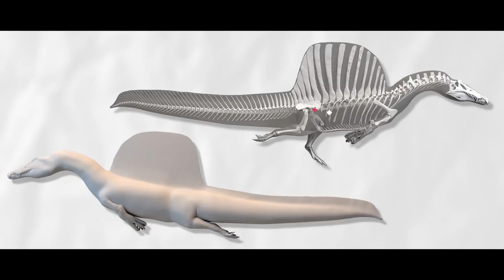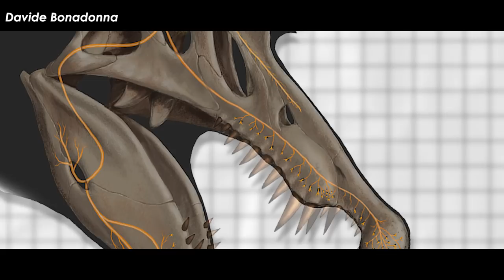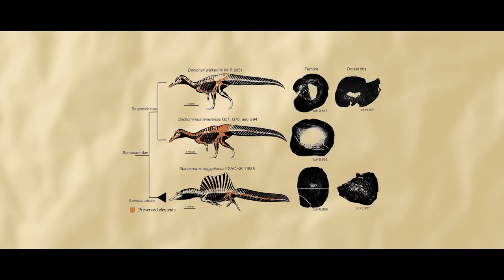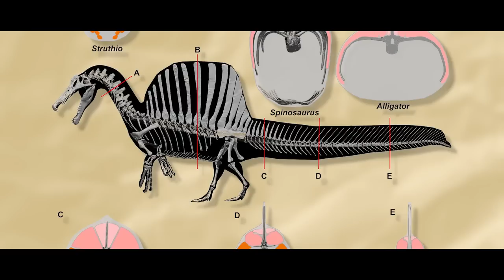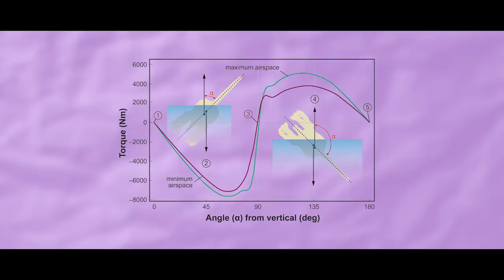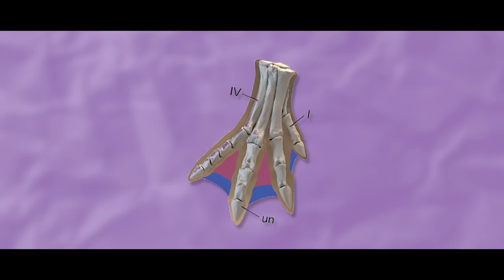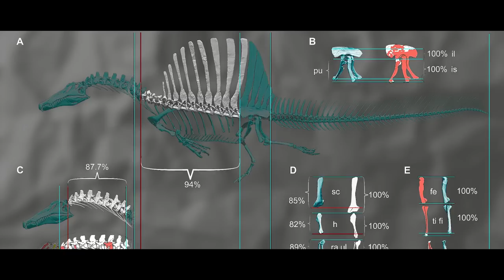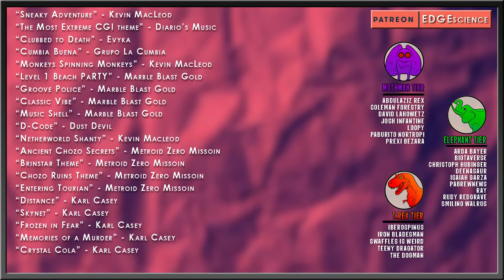Spinosaurus is NOT aquatic…again | A Late 2022 update to the Spinosaurus Saga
BIG NEWS Spinosaurus is in the headlines again, this time a new piece in the back and forth of whether it spent all of its time in the water, or just a little bit of its time in the water has been published by a huge team of researchers. Let’s see what that team has come up with and if it stands up to what has been said before.

Art in Thumbnail belongs to - Yoofilos

✅ MUSIC ✅
“Paris” - Else “Frequency” - Jingle Punks
“Clubbed to Death” - Evyka
“Cumbia Buena” - Grupo La Cumbia
"Level 1 Beach PaRTY” - Marble Blast Gold
“Groove Police” - Marble Blast Gold
“Classic Vibe” - Marble Blast Gold
“Music Shell” - Marble Blast Gold
“D-Code” - Dust Devil
“Ancient Chozo Secrets” - Metroid Zero Missoin
“Brinstar Theme” - Metroid Zero Missoin
“Chozo Ruins Theme” - Metroid Zero Missoin
“Entering Tourian” - Metroid Zero Missoin
“Distance” - Karl Casey
“Skynet” - Karl Casey
“Frozen in Fear” - Karl Casey
“Memories of a Murder” - Karl Casey
“Crystal Cola” - Karl Casey

RESEARCH
Paul C Sereno, Nathan Myhrvold, Donald M Henderson, Frank E Fish, Daniel Vidal, Stephanie L Baumgart, Tyler M Keillor, Kiersten K Formoso, Lauren L Conroy (2022) Spinosaurus is not an aquatic dinosaur eLife 11:e80092

Timestamps
Intro 00:00:00-00:0043
Preamble 00:0043-00:03:50
The aquatic hypothesis 00:03:50-00:07:58
Aquaphilic terminology 00:07:58-00:13:40
A new approach 00:13:40-00:16:53
Results 00:16:53-00:19:54
Model Form and Function 00:19:54-00:22:49
Bony Model Compare & Contrast 00:22:49-00:26:09
Fesh reconstruction of axial musculature 00:26:09-00:30:01
Flesh model density partitions, dimensions, and properties 00:30:01-00:33:37
Swimming Velocity 00:33:37-00:36:02
Stability 00:36:02-00:37:10
Maneuverability 00:37:10-00:38:01
Axial Compare & Contrast 00:38:01-00:40:36
Appendicular Compare & Contrast 00:40:36-00:42:16
Paleohabitats and evolution 00:42:16-00:48:13
What’s the Verdict 00:48:13-00:58:46
Outro 00:58:46-00:59:36